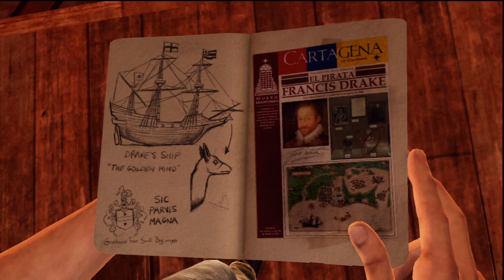Uncharted 3: La Traición de Drake [Guía APLASTANTE] 02. Lo grande empieza pequeño (Parte 1)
Tesoro 3: 1:15
Tesoro 4: 2:20
Tesoro 5: 7:05

Partida grabada en dificultad APLASTANTE.